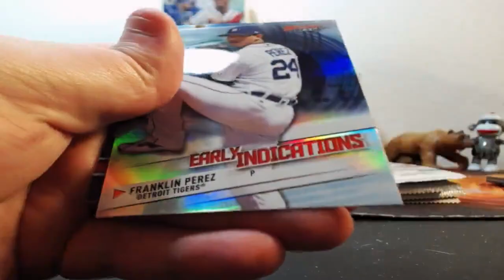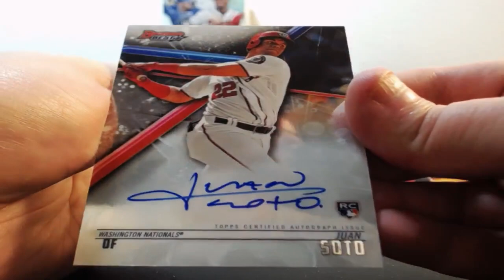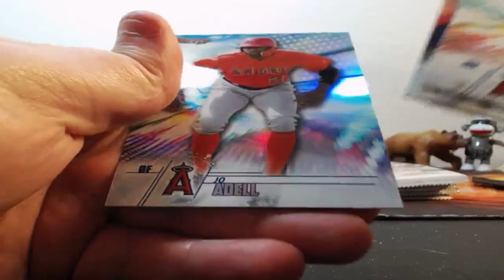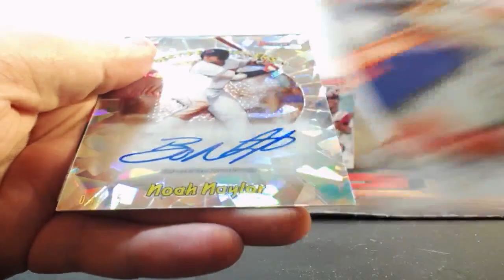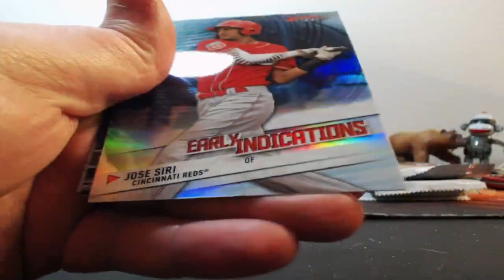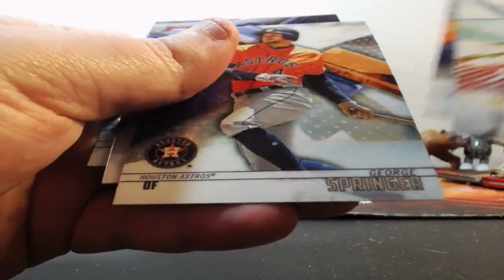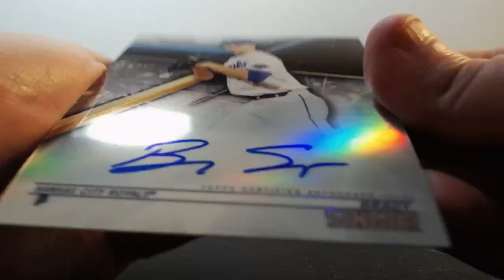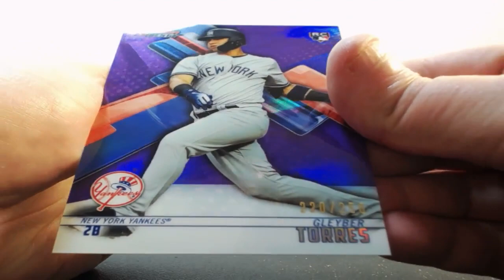01-26-2019 2018 Bowmans Best Baseball 4 Box 1/2 Case Break GOLD AUTO MOJO!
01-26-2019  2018 Bowmans Best Baseball 4 Box 1/2 Case Break  GOLD AUTO MOJO!